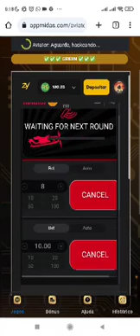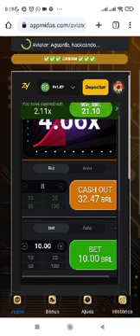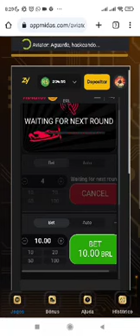🔥Robo da Midas Fazendo 100% da banca no cassino online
🎰 *Descubra a Emoção dos Jogos de Cassino na Betzy - O Local de Operação do Robô Midas Internacional!* 🎲

Você já imaginou ter um parceiro perfeito para jogar nos emocionantes jogos de cassino da Betzy? Agora você pode, com nossos incríveis robôs de apostas da Midas Internacional! Se você é novo no mundo dos jogos de azar ou um veterano experiente, nossos robôs estão aqui para fazer toda a diversão acontecer sem esforço.

🤖 *Robô Automático Midas - Parceria com a Betzy* 🤖
Deixe o trabalho árduo para o nosso robô automático da Midas! Ele cuidará de tudo para você, desde escolher as melhores apostas até executá-las com precisão. Com uma taxa de acertos surpreendente de até 89%, você pode confiar no nosso robô para aumentar suas chances de vitória. E lembre-se, a Betzy é o cassino onde o incrível robô Midas da Midas Internacional opera seus jogos!

💡 *Robô Semi-Automático Midas - Parceria com a Betzy* 💡
Se você gosta de estar no controle, nosso robô semi-automático da Midas é a escolha ideal. Ele oferece sugestões inteligentes de apostas com base em análises precisas, permitindo que você tome as decisões finais. Uma experiência envolvente que combina a emoção do jogo com o toque humano. E lembre-se, a Betzy é o cassino onde o incrível robô Midas da Midas Internacional opera seus jogos!

📈 *O Crescimento dos Cassinos Online em Todo o Mundo* 🌍
A emoção dos cassinos online está se espalhando globalmente! Milhões de pessoas estão descobrindo a conveniência e a diversão de jogar de casa. E com a Betzy, você pode participar dessa tendência crescente e ganhar grandes prêmios no processo.

Não deixe passar a chance de experimentar a revolução dos jogos de azar online. Junte-se a nós na Betzy, o local onde os robôs Midas da Midas Internacional tornam os jogos de cassino uma experiência única!    Link de indicação Midas

📌GRUPO DO WHATSAPP PARA AJUDAR A CONFIGURAR O ROBO DA MIDAS INTERNACIONAL